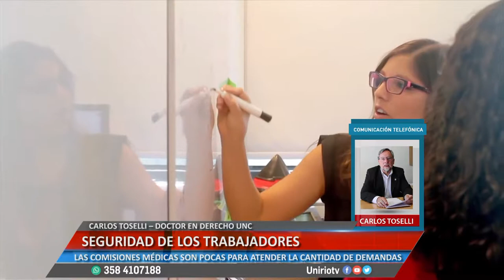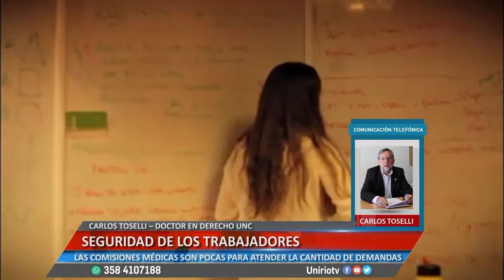SEGURIDAD DE LOS TRABAJADORES - CARLOS TOSELLI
LAS COMISIONES MÉDICAS SON POCAS PARA ATENDER LA CANTIDAD DE DEMANDAS
Facebook.com/uniriotv
Twitter.com/uniriotv